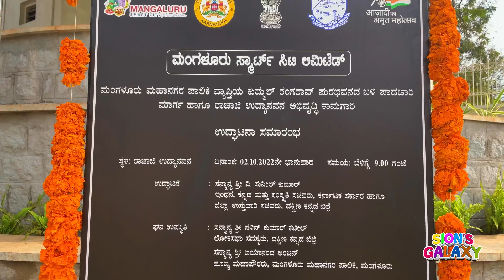New Underpass Park | ರಾಜಾಜಿ ಪಾರ್ಕ್ | Rajaji Park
Newly Built underpass and Rajaji park Mangalore